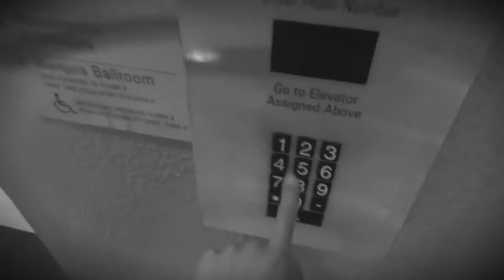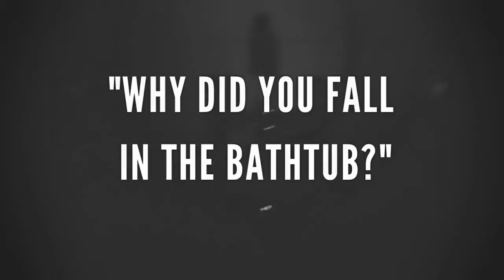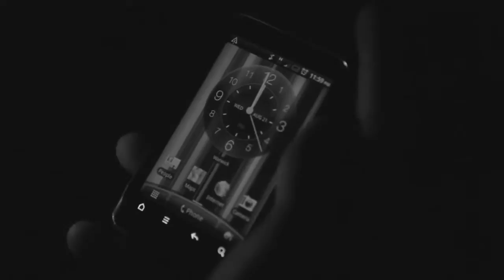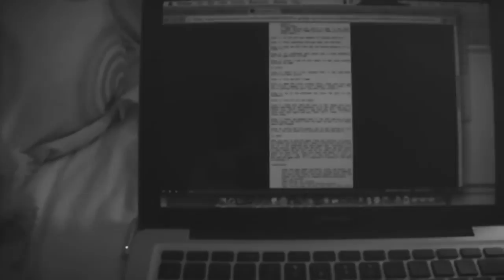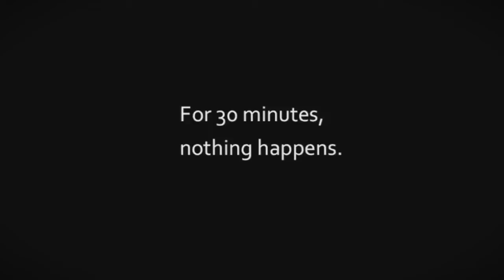5 Most Dangerous Games Ever!